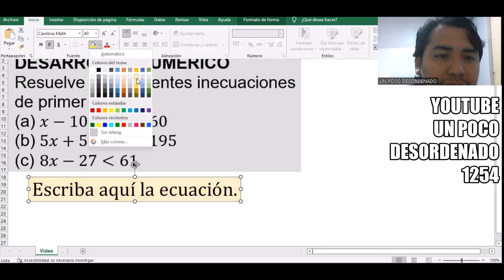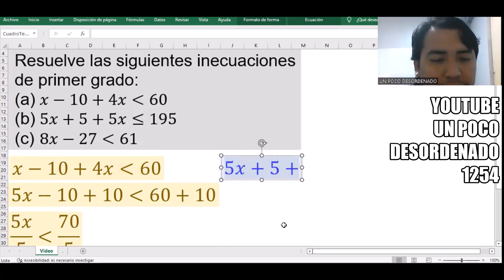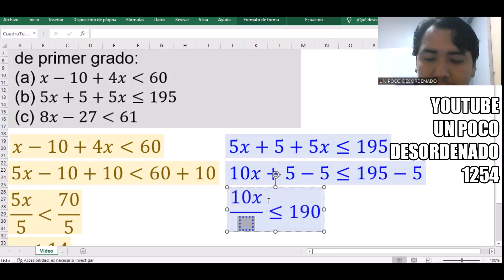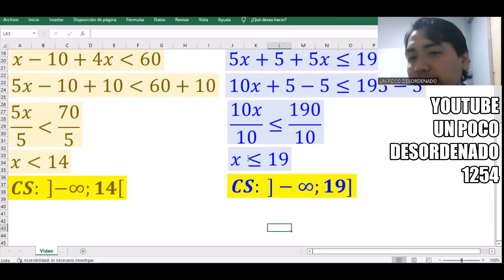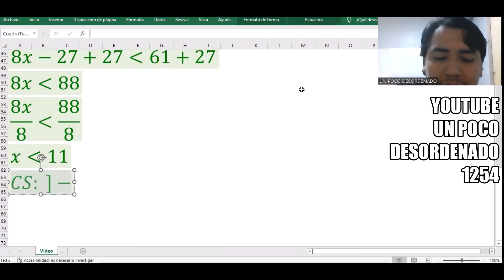1086 - Ejercicios resueltos sobre inecuaciones de primer grado y conjunto solución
DESARROLLO NUMÉRICO
Resuelve las siguientes inecuaciones de primer grado:
[ inecuaciones en el video ]